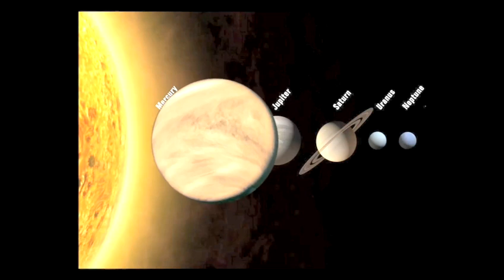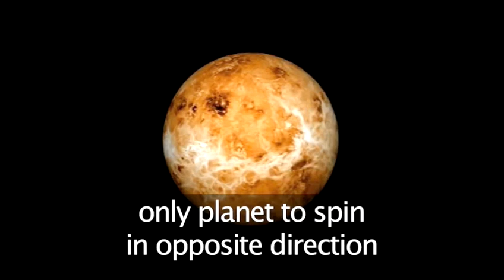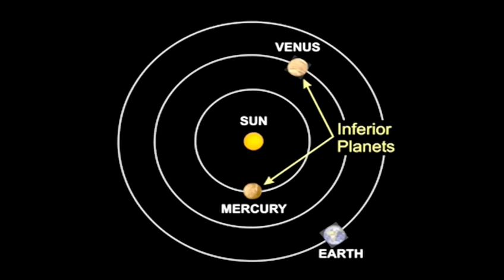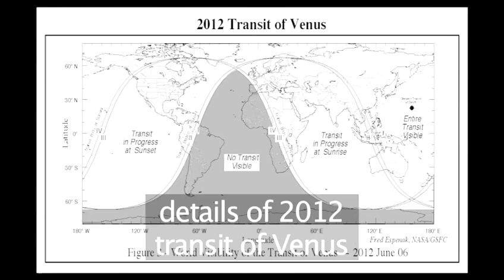A Guide To Learning About Venus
A how to video on A Guide To Learning About Venus that will improve your solar system skills. Learn how to get good at solar system from Videojug's hand-picked professionals.